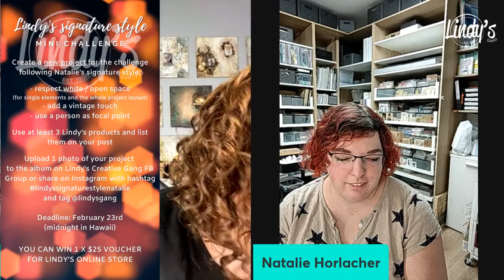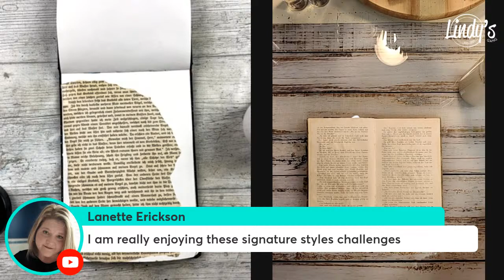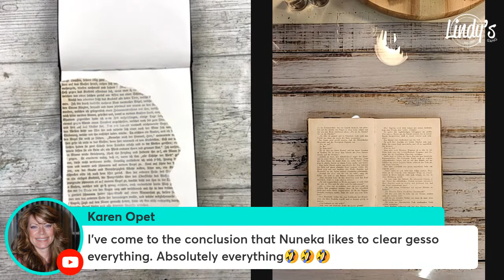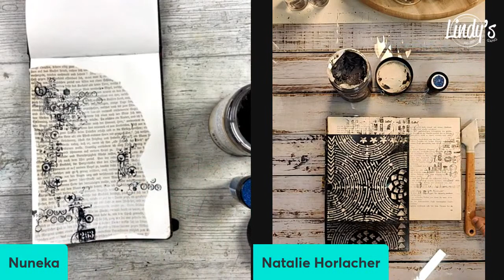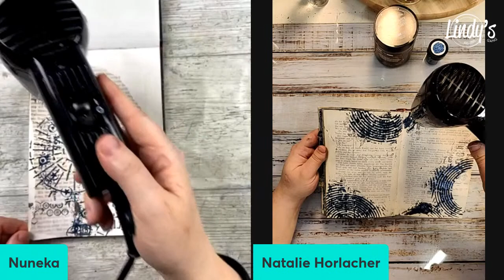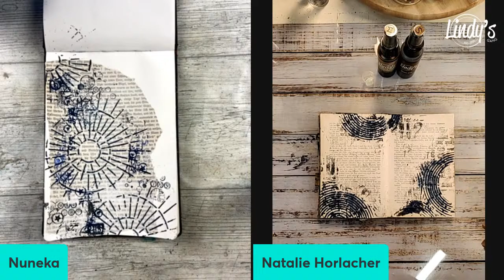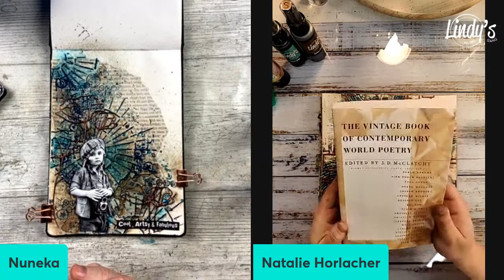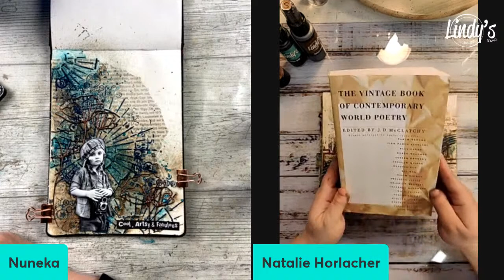LINDY'S SIGNATURE STYLE with Natalie & Nuneka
Hi Lindy's lovers!
Welcome to a new Lindy's Signature Style session! Today our Design Team member Natalie will teach Nuneka and you all her signature style using Lindy's.
Enjoy the class and take part in the mini challenge (you can win a voucher for Lindy’s online store). Rules are in the video!!

Do you want to get the new colors or any other Lindy's products??

Products we used:

NATALIE
* Lindy's Gang: Moon Shadow Mist
- Treasure Island Aqua
* Lindy's Gang: Starburst Sprays
- Outer Space Aqua
- Fairy Garden Green
* Lindy's Gang: Embossing Powder
- Dragonfly Denim
- Gnome Berry Bordeaux
* White Gesso
* Aqua Ground
- Finnabair: graphite texture paste
- Archival Ink (jet black)
- Versamark inkpad
- Stamp: Aall & Create #400
- Stencil: Studio Light (circles artist's atelier no. 63)
- Die cuts: Paper Rose Studio (stacked squares)

NUNEKA
- Buccaneer Bay Blue
- Smoky Sapphire
* Lindy’s Gang: Starburst Spray
- Azure Sea Asters
- Tainted Love Teal
- Dragonfly Denim
- Hyacinth Blue Jade
- Cool Man Copper
* Other products:
- A. Renke stencil North Star
- A. Renke die Artist Flower Set 08
- White Gesso
- Clear Gesso
- Gel medium
- Aall and Create Stamps 367, 453, 384
- Embossing ink
- Black ink
- Art by Marlene Stickers Sheet
- Stamperia: Craft Glue